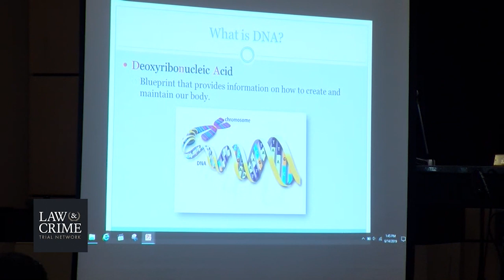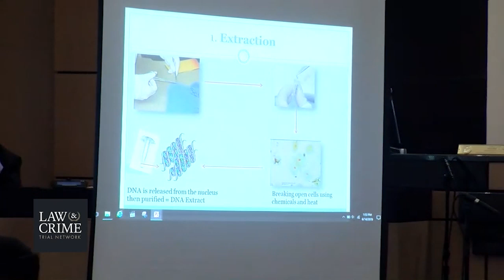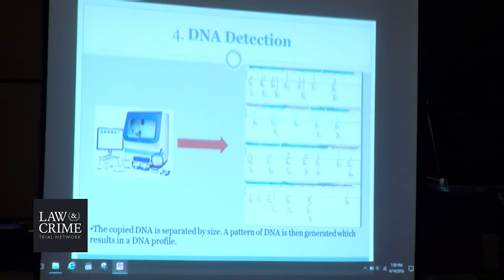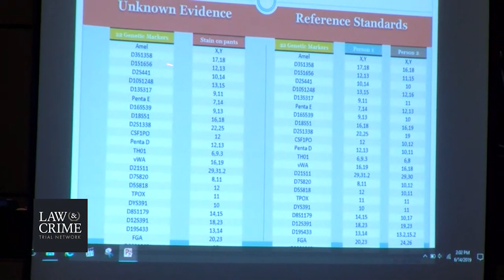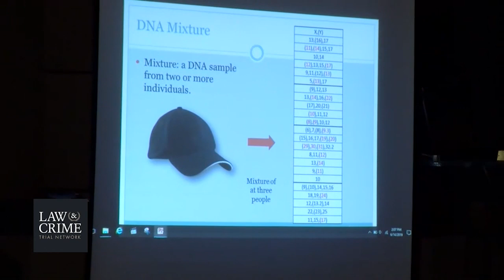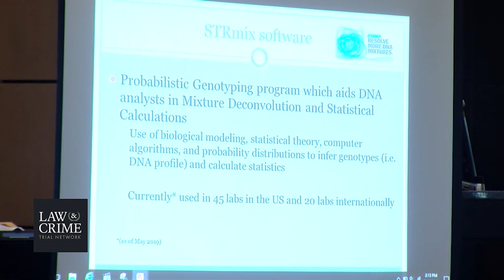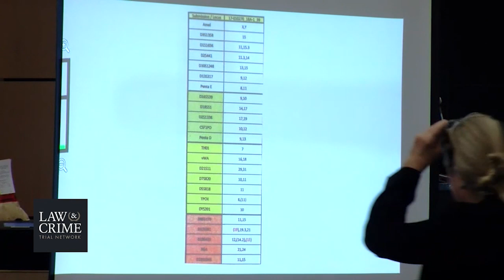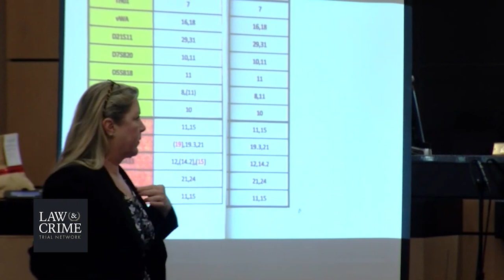Christopher Vasata Trial Day 4 Forensic Scientist Alyse Yacovone Margetts Part 1